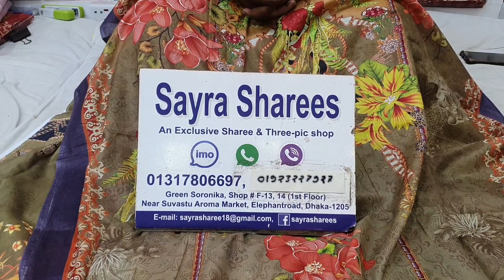আকর্ষণীয় ডিজাইনের মালহার ডিজিটাল প্রিন্ট থ্রি পিস কালেকশন কিনুন একেবারে কম দামে ////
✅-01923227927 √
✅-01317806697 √